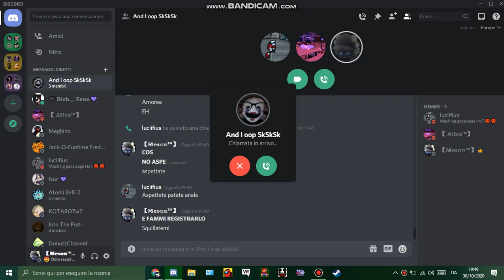New Discord Ringtone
Comunque mi si è rotto il telefono quindi fate finta che questo sia uno speciale :))